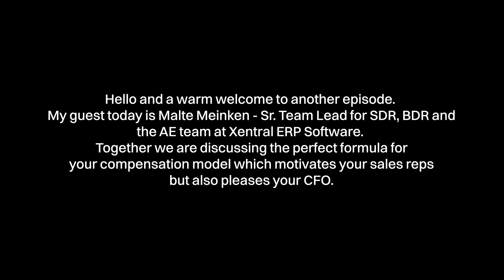Healthy compensation models for employees AND companies - EP 12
How does a compensation model look like that not only motivates your reps but is also healthy and sustainable for your company (speaking of your ARR to OTE ratio)?

Of course you wanna incentivize your high performers to keep pushing the limits.
At the same time you have to make sure the company reaches its growth targets and your CFO doesn’t get nightmares when thinking about payroll.

So how do you set the right targets for your reps? How do you do this on an individual level and what ARR to OTE ratio should you optimize for?

How much variable compensation can and should you add - especially in times where everybody needs to cut costs as much as possible?

Fortunately, the guest of todays episode Malte Meinken shares with us some insights on how they came up with their compensation plan and what specific target he usually sets for his reps to hit.

Tune in and have a listen, link’s as always in the comment section